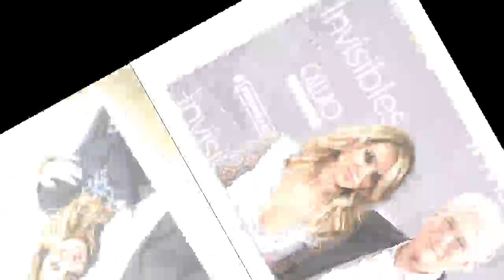Descubrimos al diseñador del traje nupcial de Alejandra Silva, la novia española de Richard Gere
La activista gallega y el actor estadounidense se darán el “sí, quiero” mañana sábado a las afueras de Nueva York. Ella lucirá un vestido del israelí Yaniv Persy, un antiguo aprendiz de Galliano.